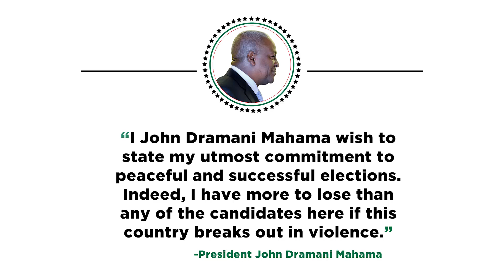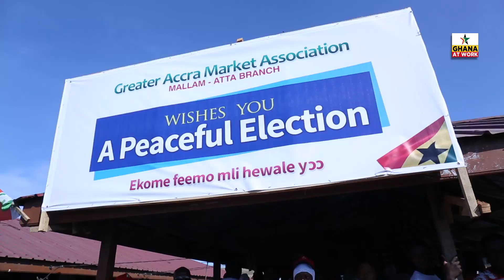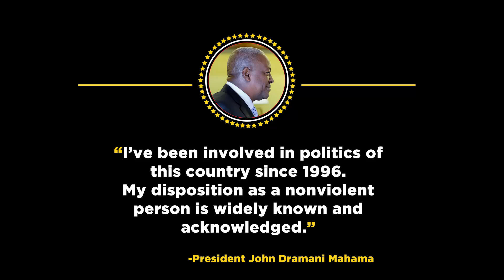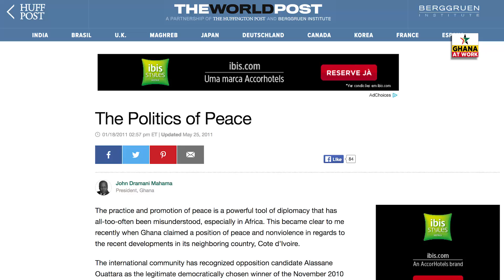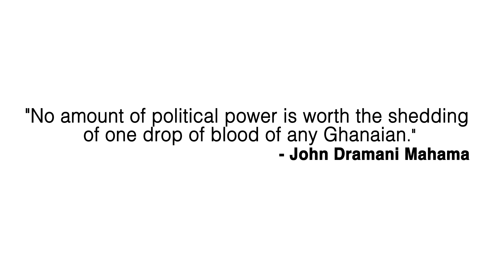John Dramani Mahama: Man of Peace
John Dramani Mahama: Man of Peace (A Documentary)